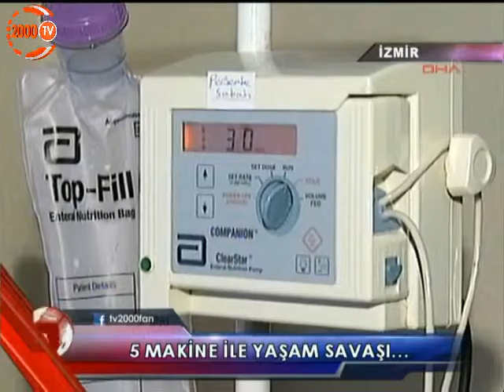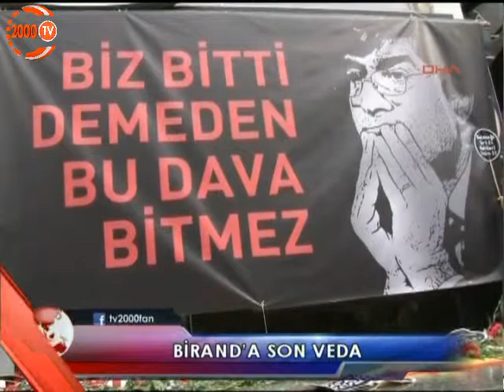20/01/2013 Ana Haber Bülteni